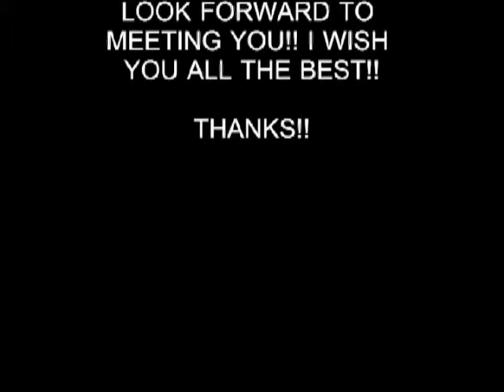HOT GIRL 102